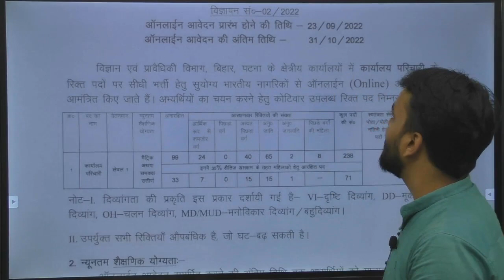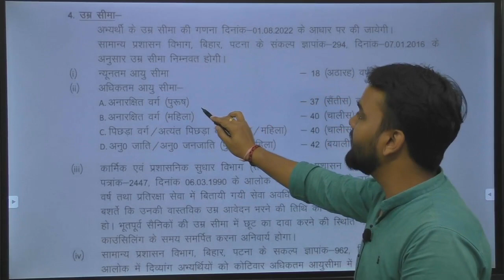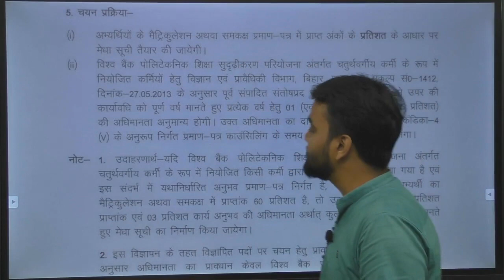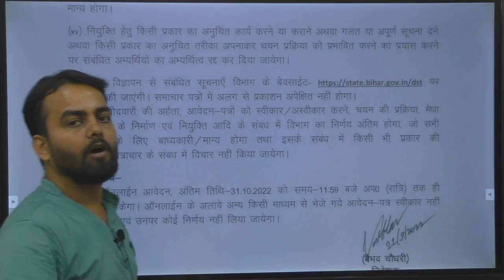Department of Science and Technology-Bihar Recruitment 2022| Permanent Job | 10th/12th/Graduate Jobs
Jai Hind...!!!